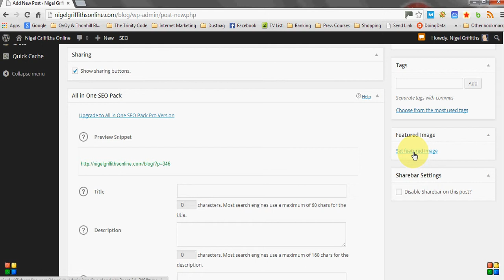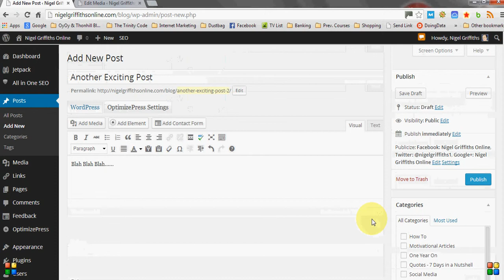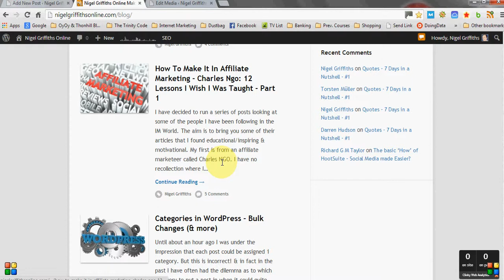Set Featured Image - OptimizePress 2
A quick video showing how to set a featured image in OptimizePress 2. Also, how to easily scale the image.